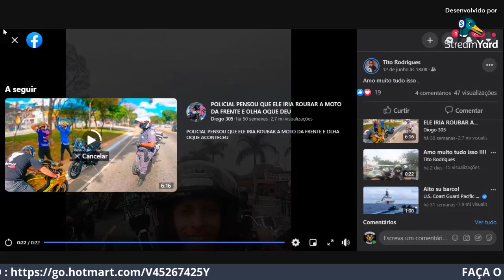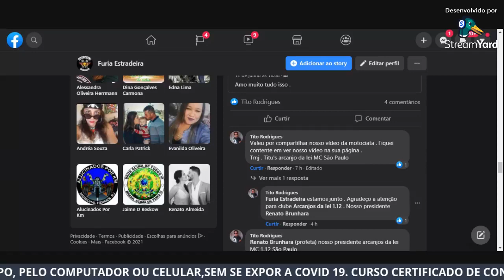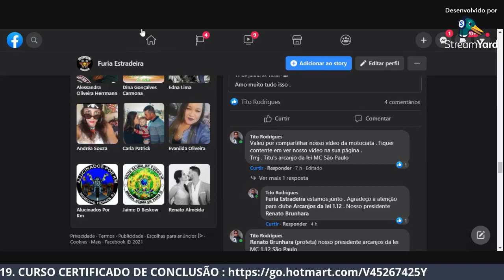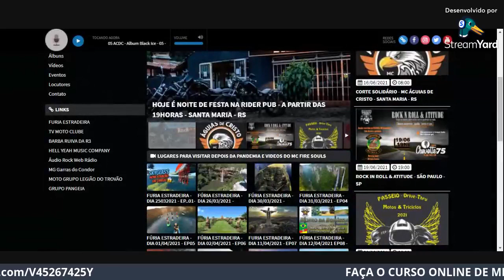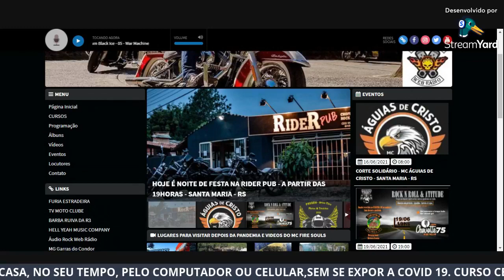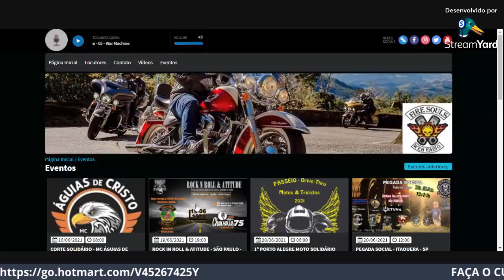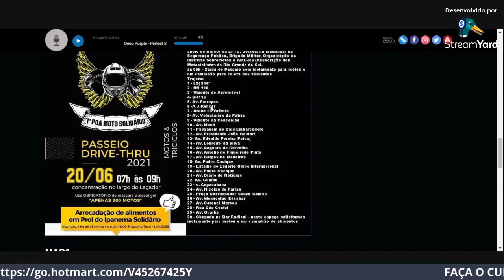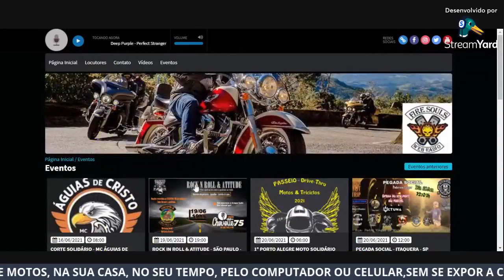FURIA ESTRADEIRA - DIA 15/06/2021 - MOTO ENCONTROS CONFIRMADOS PARA 2021